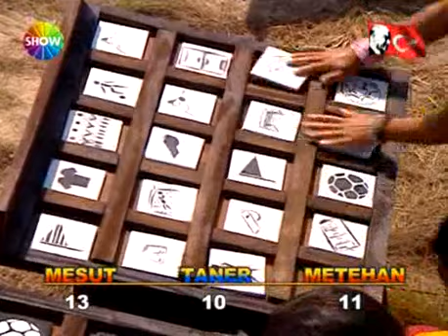SURVİVOR Aslanlar - Kanaryalar 2007 ( 9. Bölüm ) Part 2